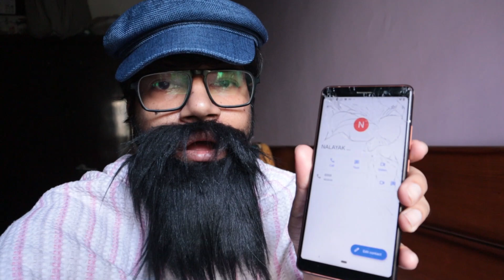Art competition ke Judges 😎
hi folks umeed karta hoon aap sab ache honge...
aaj ek funny vlog hai jo basically art competition ke types of judges par based hi. Hope you like it and love these judges.